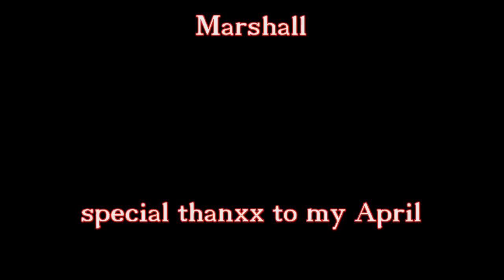Yngwie Malmsteen , wield my sword - cover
..sometimes i would like to wield a sword too !!!
here is my new malmsteen guitar cover " wield my sword" from the "alchemy"-album.